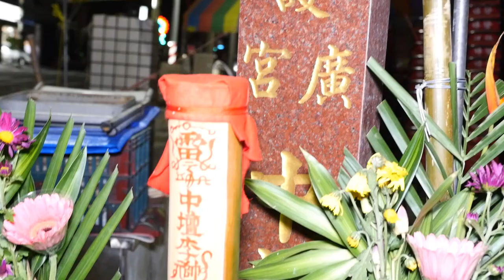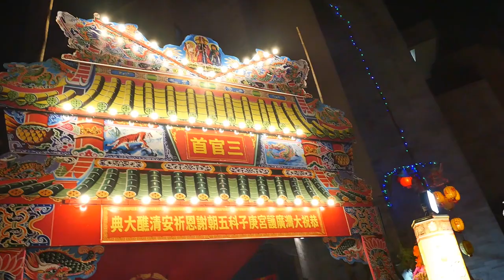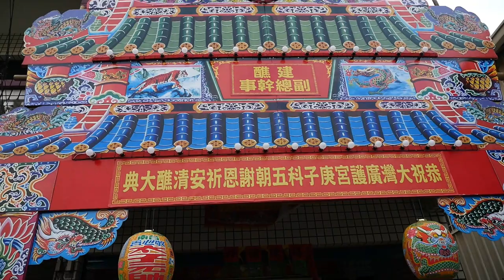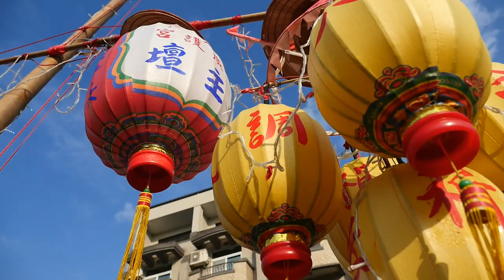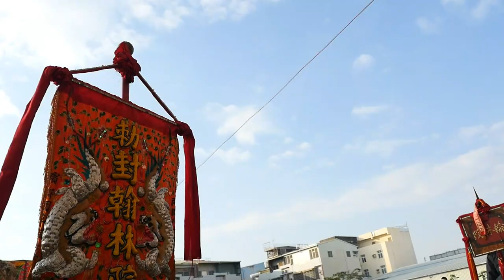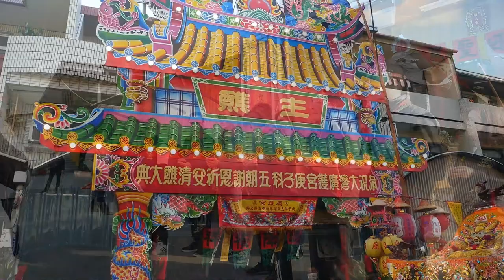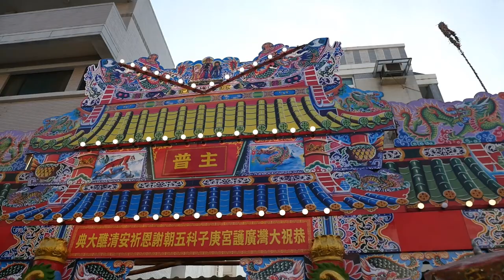2021/01/01_02_01遶境第一日 路程依時間序第一段_大灣廣護宮庚子科五朝謝恩祈安清醮大典